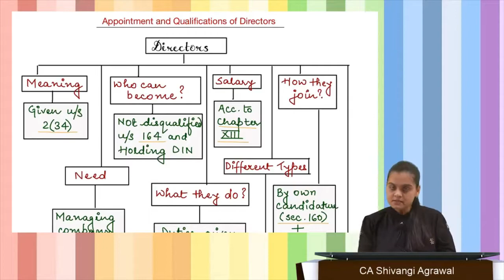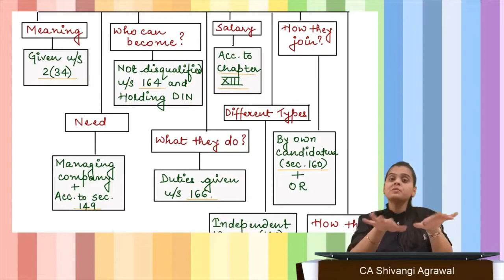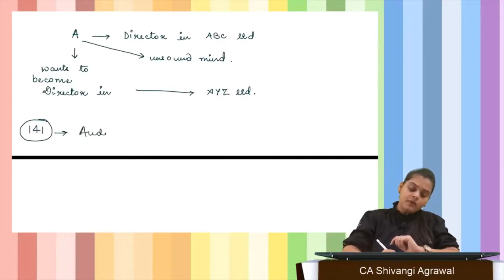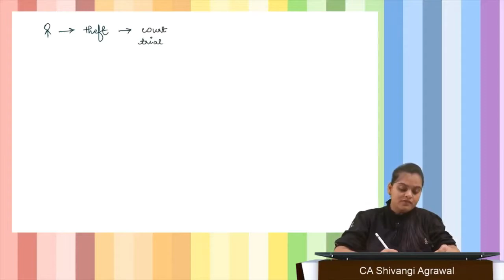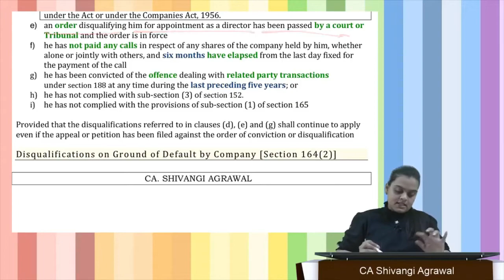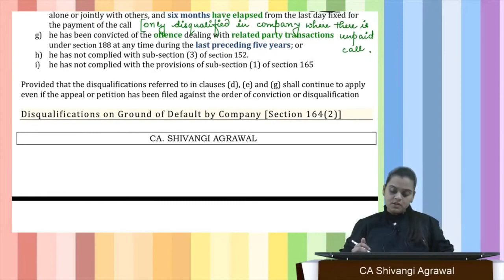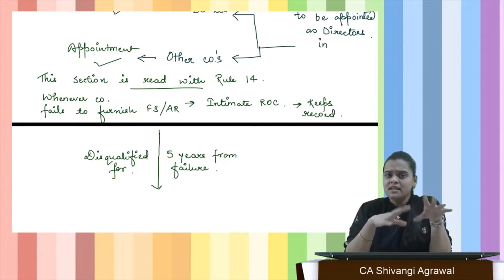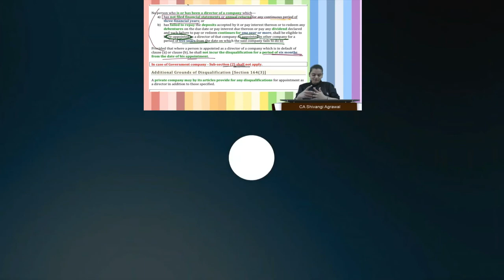Directors | Company Law | CMA Final Law | English | CA Shivangi Aggarwal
CAOnlinecoaching FOR FREE MORE VIDEOS OR MORE PART OF THIS VIDEO
Hello, students in this video I am going to explain what is Directors Company Law here is a full introduction to the  Directors Company Law watch the full video to understand the  Directors Company Law, and don't forget to subscribe to my channel for more interesting videos like this.

A short overview of the  Directors Company Law:
A director is a person appointed to perform the duties and functions of director of a company in accordance with the provisions of the Companies Act, 2013. company are termed as directors. They are collectively known as Board of Directors or the Board. The directors are the brain of a company.
                              or
CMA CHANDER DUREJA FOR SFM FM & COST